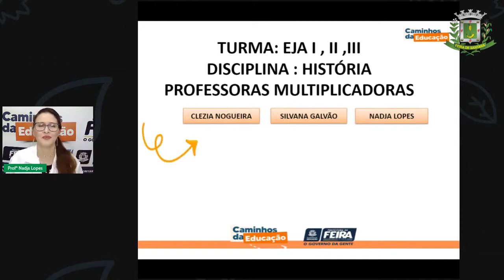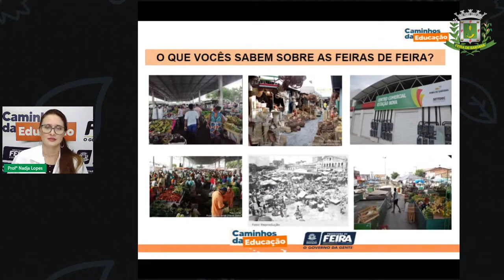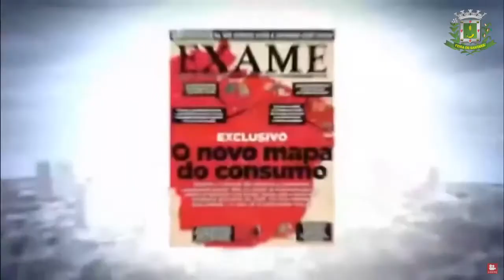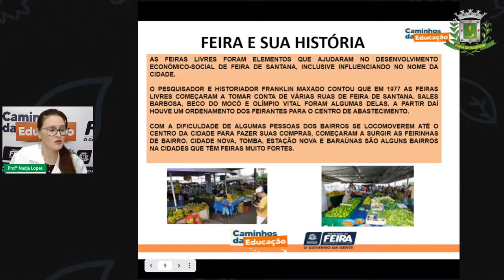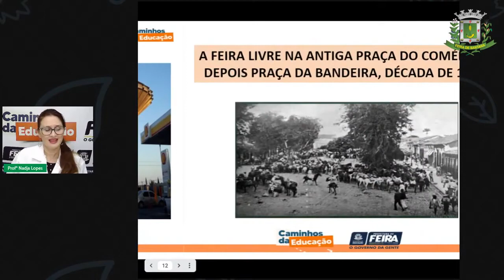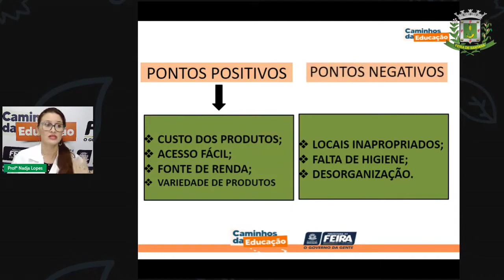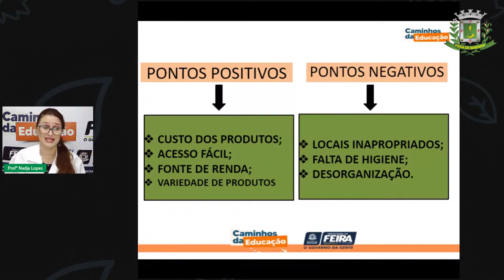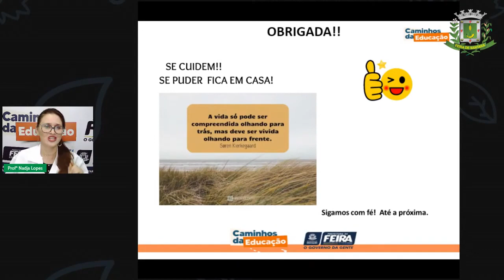Aula 5 1º SEG Prof.ª Nadja Lopes História como surgiu as feiras de Feira de Santana...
Como surgiu as feiras da Feira de Santana/A importância cultural das feiras em nossa cidade